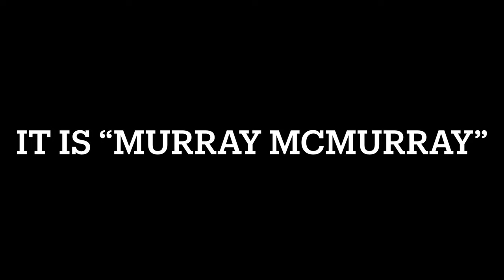Raising Chickens | Building A Homestead In 7 Days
Learn about our homesteading experience. In this video, Sarah and I discuss our chickens. How we got them and what we have learned.

This video is part of our “Building A Farm In 7 Days” series.

Lohre Farm is located just east of Crown, Minnesota. Sarah and I purchased our homestead in 2017 and have grown from a small garden to a few acres of sustainable food growth. With the help of our Children, we grow a variety of fruits and vegetables.

00:00 Welcome to Lohre Farm.
00:32 Raising Chickens